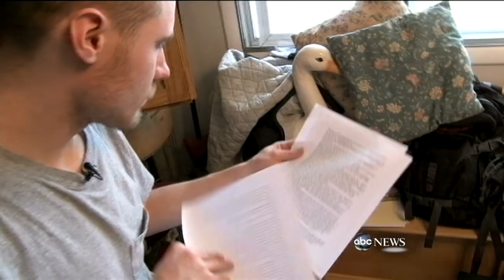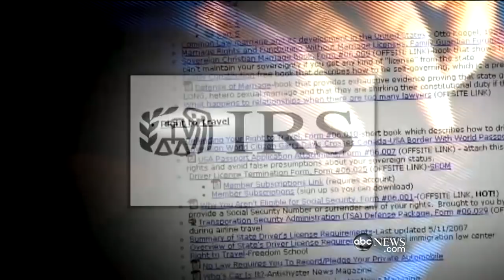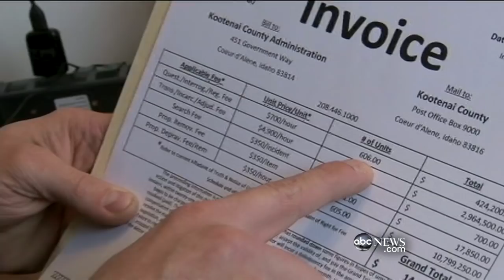Idaho Man Rejects U.S. Laws in Radical Trend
Robert Peterson, 22, believes the U.S. government has no authority over him -- and he's not alone.